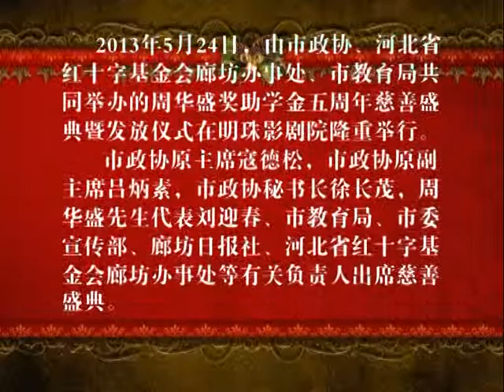Mr Chew Hua Seng Bursary Fifth Anniversary Charity and Award Ceremony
Langfang Municipal Political Consultative Committee - Mr Chew Hua Seng Bursary Fifth Anniversary Charity and Award Ceremony, 24 May 2013